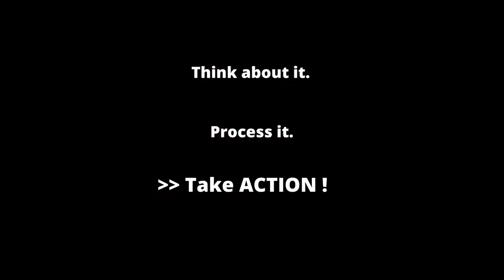How to Watch "THE DAILY PROMPT" | An Introduction | Episode 000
THE DAILY PROMPT -- a daily vlog/series on screenwriting, storytelling, and creativity that follows an indie producer as he attempts to build an independent film studio -- starts Monday.

In this preamble ("pre-ramble"?) episode, Jeff gives you some ideas on how to watch the series (hint: Don't just watch -- let each episode be an action prompt to kickstart your day's writing/creativity), some background insights and perspective, and an idea of what's to come.

And if you're watching this 3 years into the future, it's funny to see how much he's changed, right?!

— — — PARTICIPATE — — —

ASK QUESTIONS in the comments. They will be answered in the comments AND may be addressed in upcoming episodes.

SEND COMMENTS AND FEEDBACK. Everything will be read, responded to, and even discussed in upcoming episodes.

— — — LINKS MENTIONED — — —